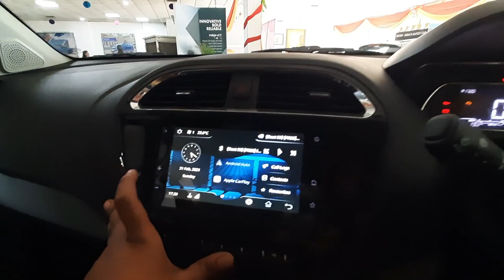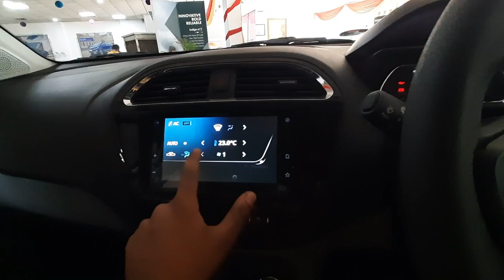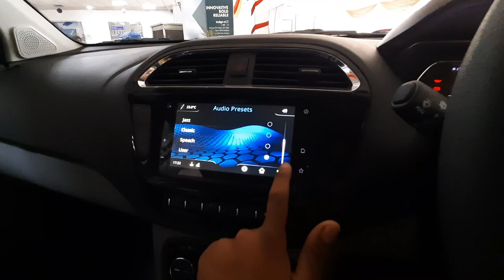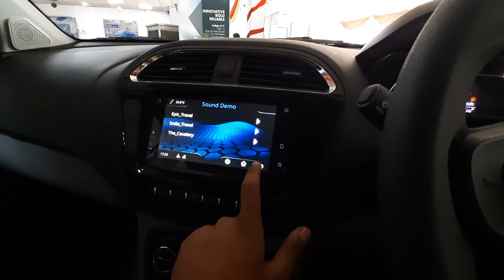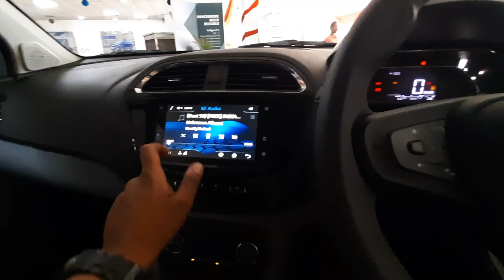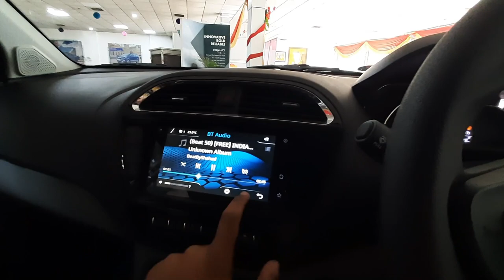Tata tiago xz plus music system | with iRA Technology update | speaker Test | its sumit kumar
Namaskar, is video mai maine ira update ke baad tata tiago ke infotainment system me kya kya badlaav aaye hai unke baare me bataya hai, mainly saari settings ko explain kiya hai, or sath hi sath speakers ki aawaz bhi sunayi hai video aap logo ke liye hai kaafi helpfuul rahegi agar aap tiago lene ka soch rahen hain to

speaker test of tata tiago.
tata tiago speaker test
tata tiago special features
tata tiago speaker upgrade